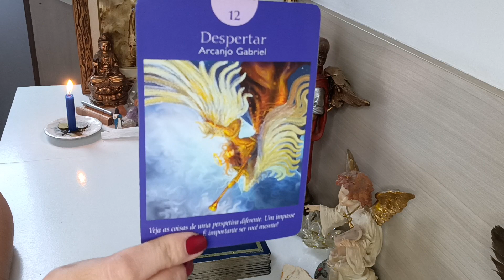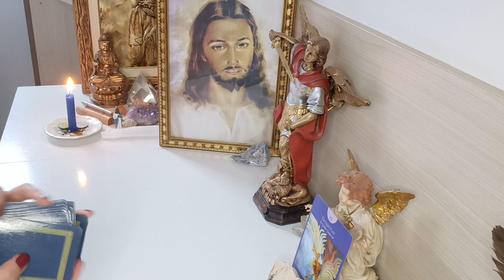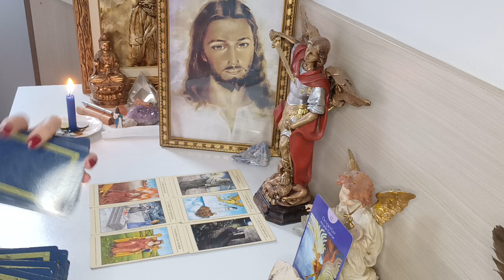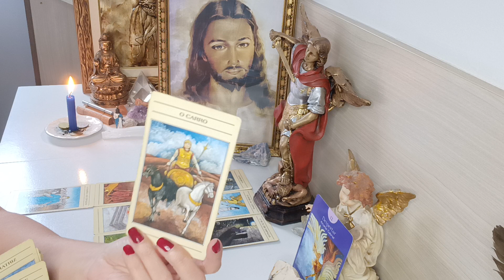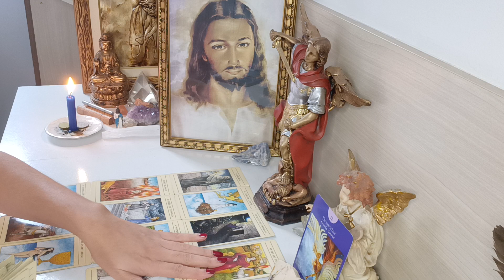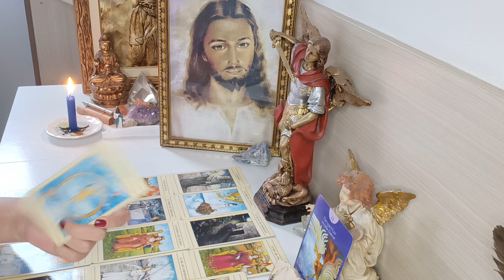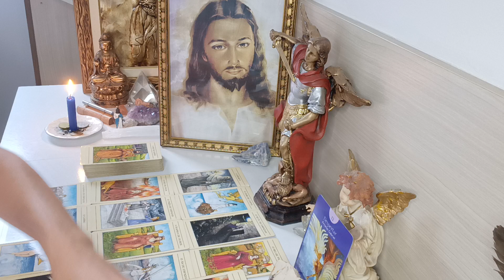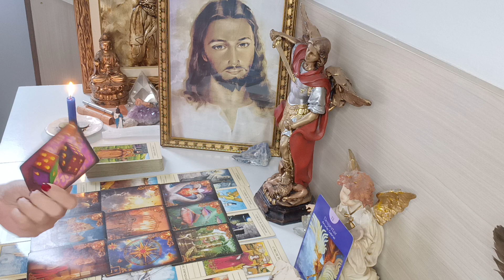LIBRA ♎. SABENDO A VERDADE 💥FIZERAM MUITA COISA CONTRA VC❗SANGUE FRIO ⚔️ENCERRAM e MUDAM DE VIDA ❗